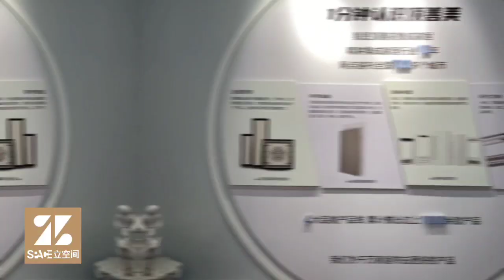Z-SPACE | Interview Series Highlights -Dsmile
DOMOTEXasia and Sina Home interviewed Dsmile Integrated Home, focusing on the innovative development of the top wall and working together to achieve mutual benefits in the new era.